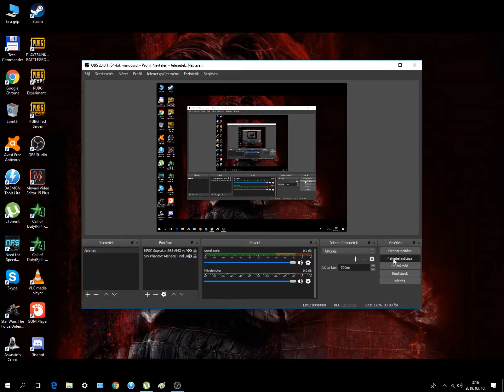NFSC Supralux S65 AMG vs Wolf Aston DB9